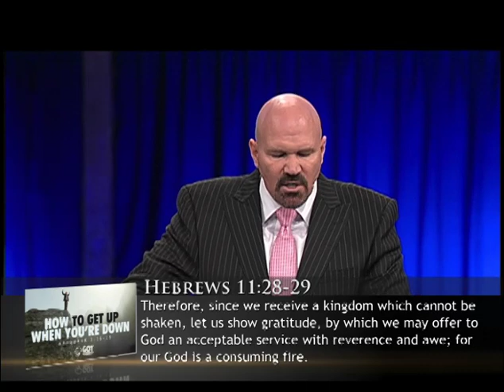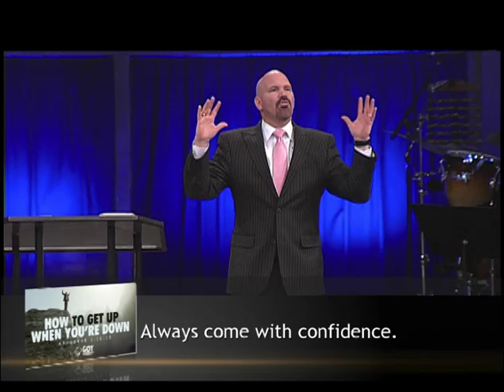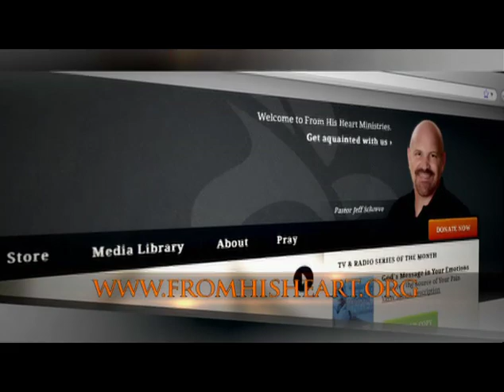How to Get Up When You're Down - Pastor Jeff Schreve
Has life knocked you down?  Are you afraid to get back up for fear of getting knocked down again?  God has the answers for you … and the power to empower you and take you to new heights, if you’ll let Him.